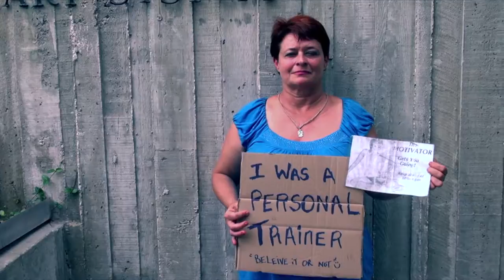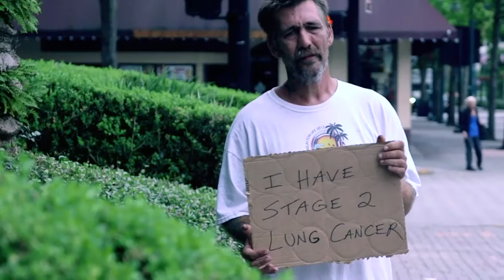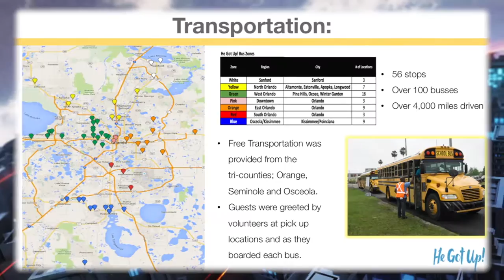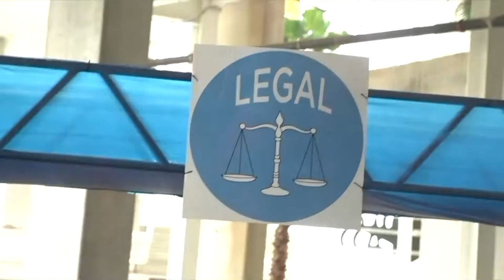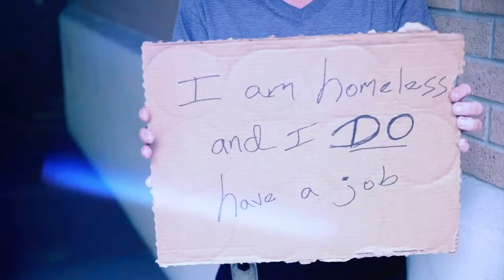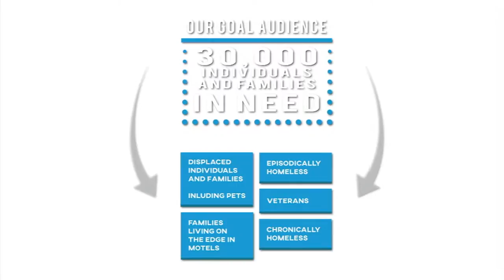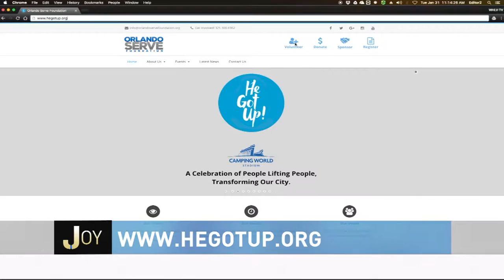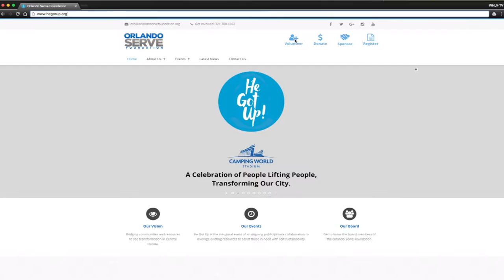Joy In Our Town #1703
Join our Host Dr. George Cope as we welcome Pastor Tim Johnson, from Orlando World Outreach Center as we discuss the He Got Up Event planned for Palm Sunday 2017! A great event for the Homeless and low income community in Central Florida as they clothe, feed, groom and minister to those in need!